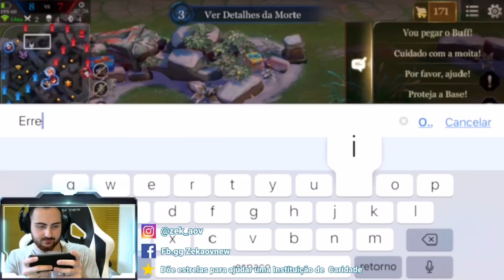Sephera #01 | Falador Passa Mal (Homenagem Akumoto)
Sephera colocando geral para respeitar na rankedzinha Mestre/Conquistador, espero que curtam o vídeo e consigam extrair algumas informações do vídeo.

Não esqueçam de deixar aquele feedback nos comentários e logo estarei comprando um microfone + Webcam para os vídeos ficarem ainda melhores.

🚨 Lembrando que tenho um site de guias, dicas, rotações e tudo mais, e também estou fazendo live pelo Facebook, onde tiro dúvidas e ajudo o pessoal, os links estarão aqui.

NICK: BRO Ezequiel
CODIGO: DP33953

Tamo junto galera! Noois manin! ✌🏻